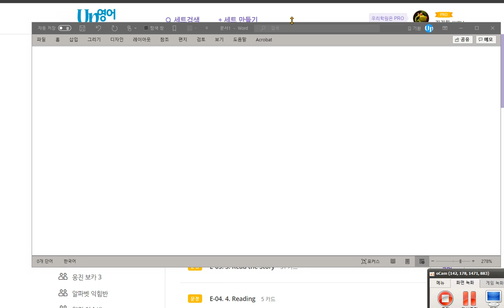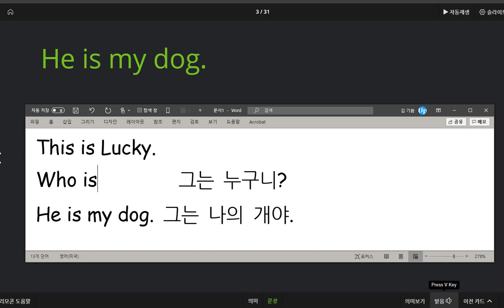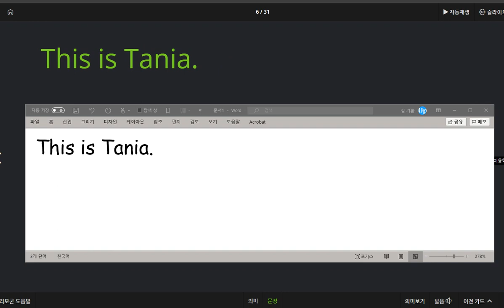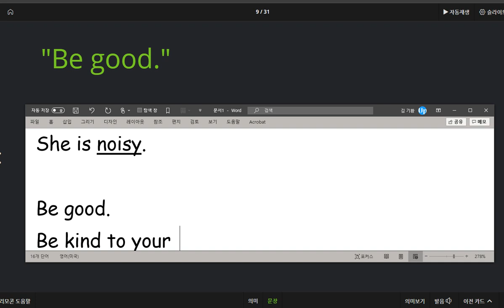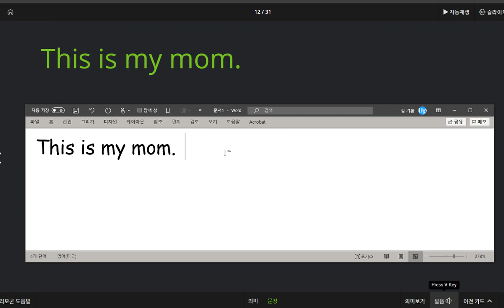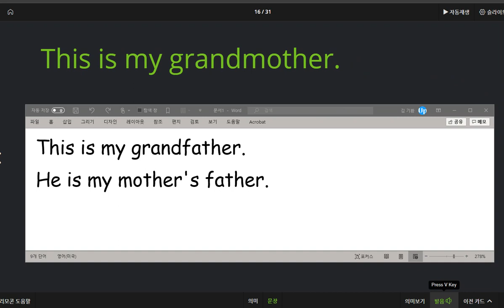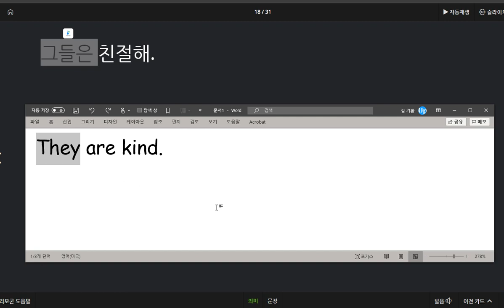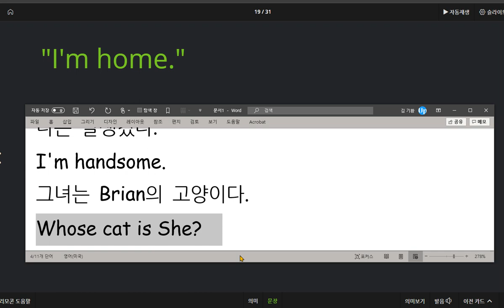원혜민 2020 09 22 시험지 뒷면 확인하고 다음부터는 스펠링을 좀 더 열심히 익혀오기 바랍니다